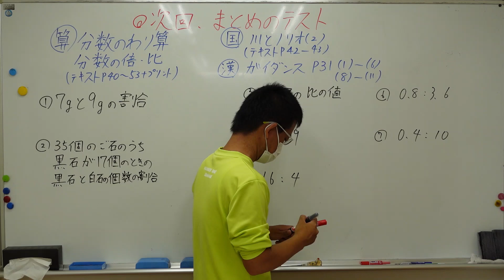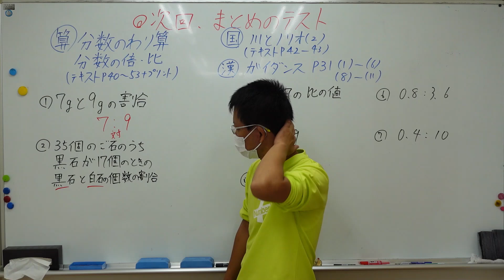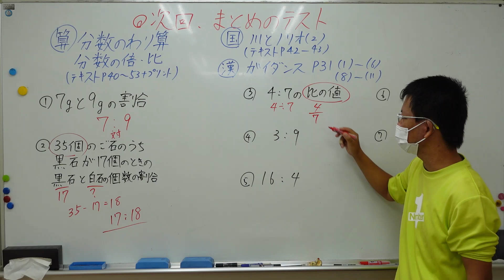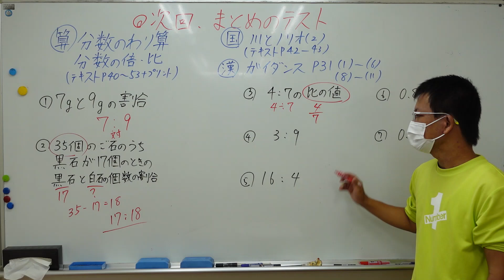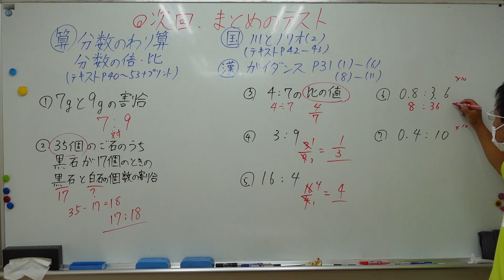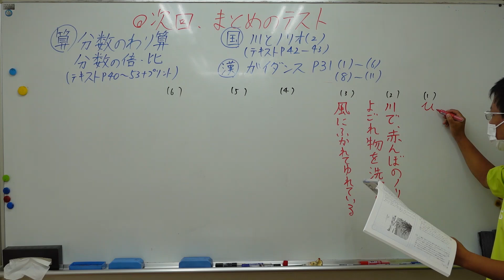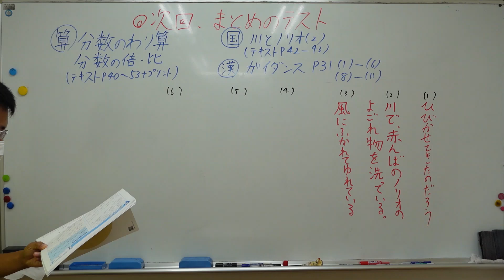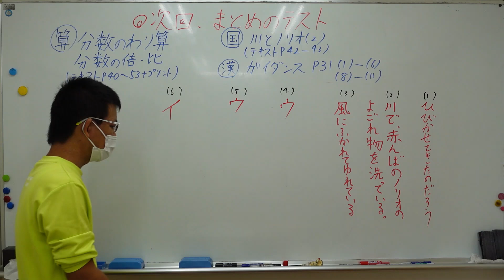ナンバーワンゼミナール 小6算国 24,6,21 ダイジェスト版(次回まとめのテスト)